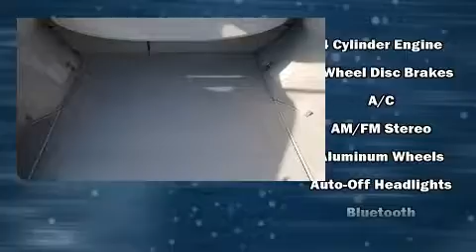2012 Toyota Prius Plug-in Base in Eugene, OR 97401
Lithia Nissan of Eugene
2060 Martin Luther King Jr. Blvd
(Just West of Autzen Stadium)
in Eugene, OR 97401

You can expect a lot from the 2012 Toyota Prius Plug-in. It features a front-wheel-drive platform, an automatic transmission, and a 1.8 liter 4 cylinder engine. Toyota paid particular attention to efficiency and practicality with the following features: delay-off headlights, heated seats, heated door mirrors, power windows, remote keyless entry, cruise control, and 1-touch window functionality. Storage solutions are integrated throughout the interior, demonstrating thoughtful attention to detail. Premium sound drives 6 speakers, providing you and your passengers a sensational audio experience. Toyota also prioritized safety and security by including: dual front impact airbags, front side impact airbags, traction control, brake assist, anti-whiplash front head restraints, a panic alarm, and 4 wheel disc brakes with ABS. For added security, dynamic Stability Control supplements the drivetrain. A Carfax history report provides you peace of mind by detailing information related to past owners and service records. We pride ourselves in consistently exceeding our customer's expectations. Please don't hesitate to give us a call.